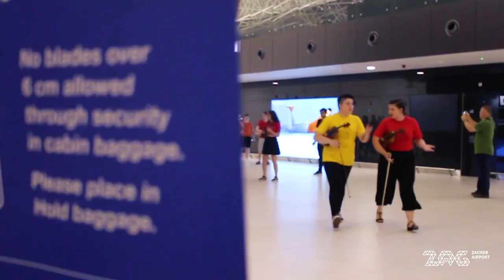Zagreb Airport Flash mob 2019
In the eve of World Music Day, Zagreb Airport joined the celebration by hosting more than 80 children and young musicians from the SO DO El Sistema organisation gathered in the symphony orchestra. They thrilled numerous passengers with a sudden and unannounced performance of the “Završno kolo” from the Croatian opera “Ero s onoga svijeta”. The orchestra was accompanied by the children’s choir from the Culture and Information Centre Maksimir, and the performance was directed by famous Croatian director Krešimir Dolenčić and his associates Hrvoje Korbar and Marta Tutiš, and conducted by maestro Ante Sladoljev.